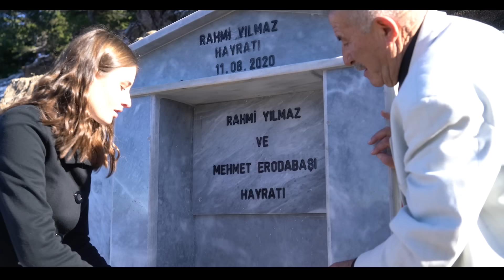Muzaffer Sarıkaya - Gölcük Yaylası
Muzaffer Sarıkaya'nın, Armoni Müzik etiketiyle yayınlanan "Gölcük Yaylası" isimli tekli çalışması, video klibiyle netd müzik'te.

Düzenleme: Ahmet Ali Selçuk
Yönetmen: Fatih Beder